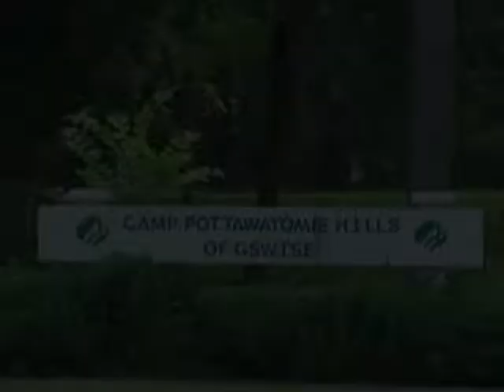Battle Ball Trailer